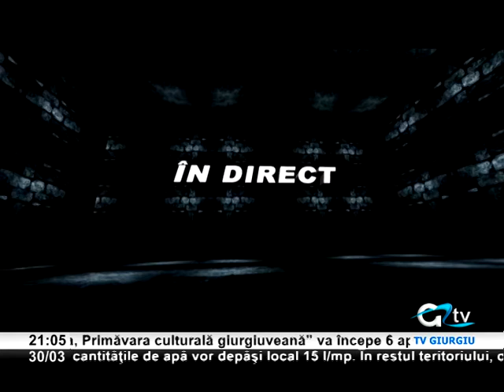30 MAR AUDIENTA